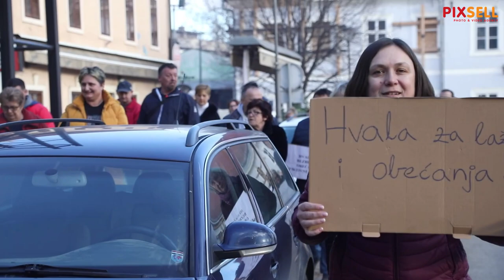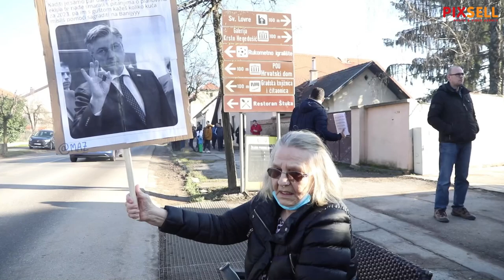Prosvjed u Petrinji zbog spore obnove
Stanovnici Petrinje prosvjedovali na godišnjicu potresa zbog sporosti vladajućih i obnove. Druga je obljetnica potresa koji je razorio Petrinju i okolicu, a do tada je izgrađeno samo šest zamjenskih kuća. Mnogi stanovnici još uvijek žive u kontejnerima od 25 metara i čekaju povratak svojim domovima.

VIDEO: Edina Zuko/PIXSELL